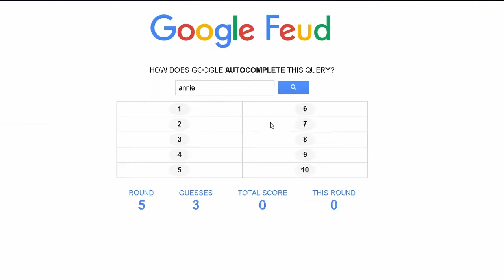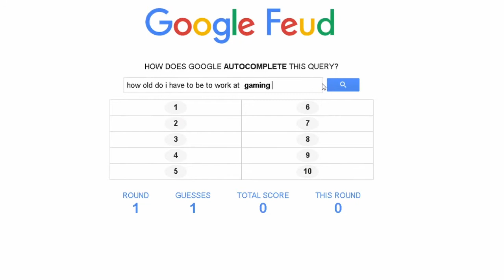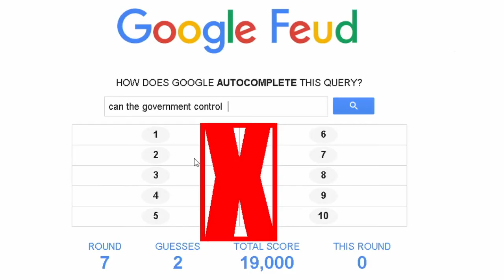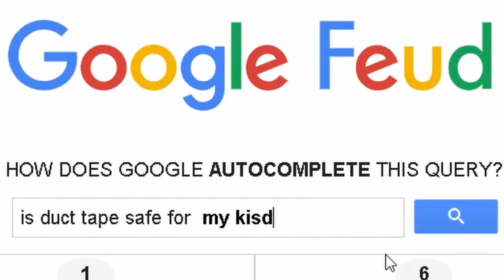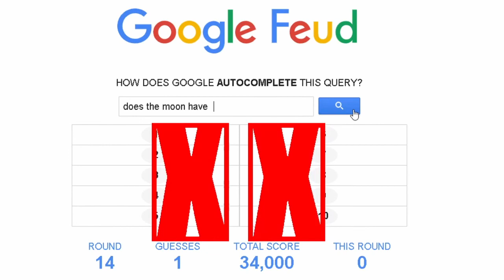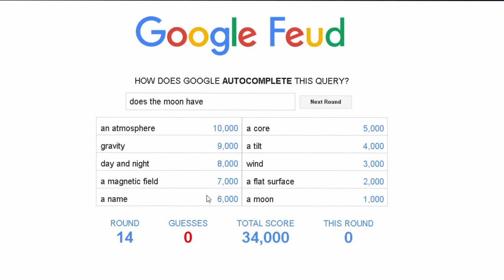CAN'T STOP LAUGHING!! | Google Feud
I got extra giggly during Google Feud to the point where I was laughing at the stupidest things...

...a pet named steve...

I CANT BREATH!!